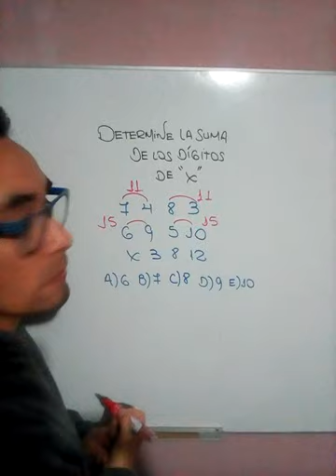RELACIONES NUMÉRICAS /PSICOTÉCNICO - EJERCICIO 01.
APRENDIENDO MATEMÁTICA CON EL AMIGO DANIELITO.